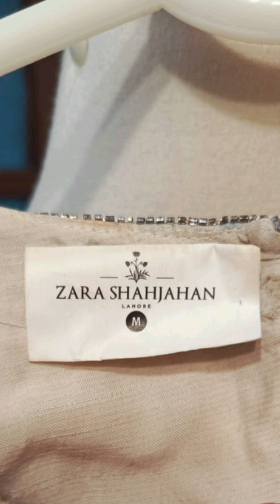Noreens preloved 03334727109 sale and purchase